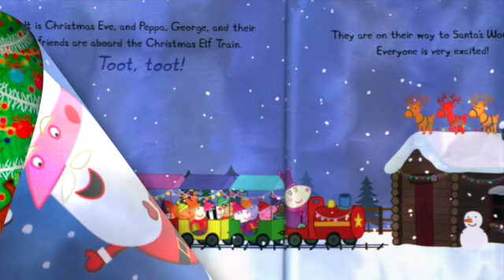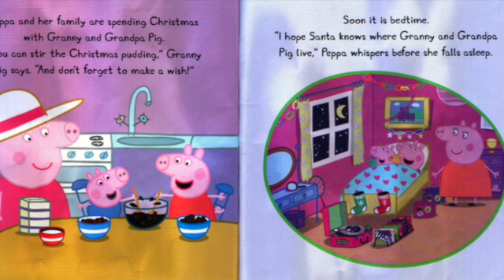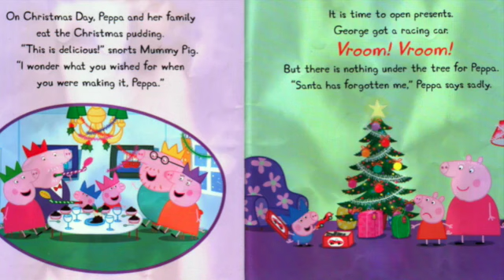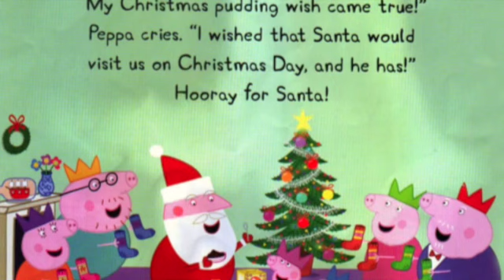Peppa's Christmas Wish | Peppa Pig Books | Read aloud| Kids stories| Bedtime Stories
Peppa's Christmas Wish | Peppa Pig Books | Read aloud| Kids stories| Bedtime Stories | Christmas narrated by Super Storytime.

Peppa's Christmas Wish by Scholastic

Snuggle up with Peppa while you read this 2-inPre-K wintertime storybook! First, Peppa, George, Mummy, and Daddy Pig need to choose the perfect Christmas tree and decorate the house for the holidays. Will everything be ready in time for Santa? Then, it's snowing outside, and Peppa and George can't wait to go out and play. Discover what happens when they build a big snowman. This delightful Christmas time storybook includes stickers!